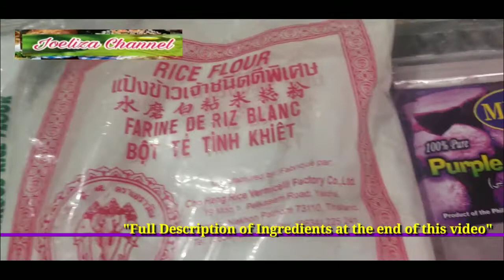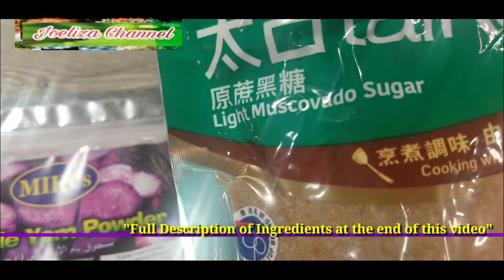Puto Bumbong- without bamboo steamer ( Christmas recipe)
(@Joeliza Channel)

1 cup rice flour
2 cups glutinous flour
water
2 tbsp ube powder
1 drop ube flavor
aluminum foil (cut into small pcs)

Steam for about 15-20mins (covered with cloth)

for toppings :
muscovado sugar or brown sugar
shredded coconut